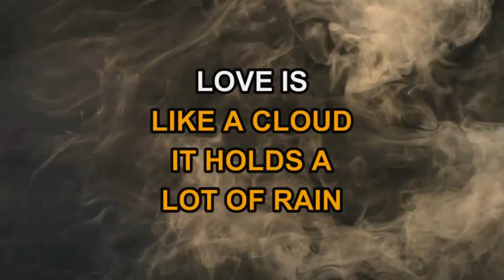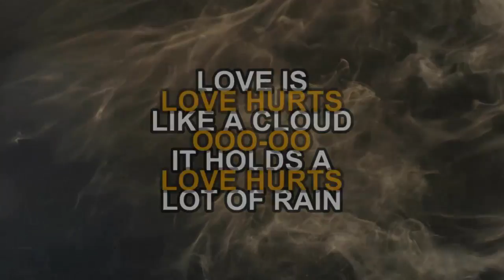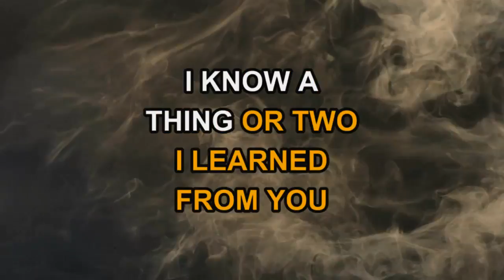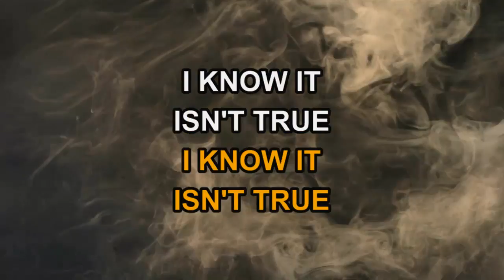Nazareth - Love Hurts (Karaoke)